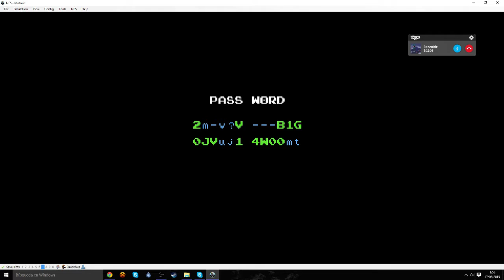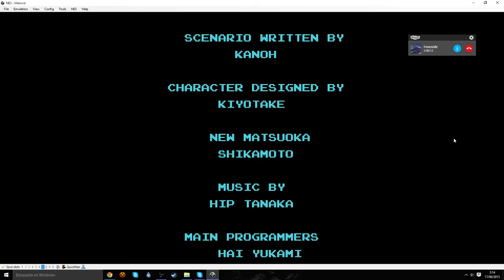Metroid ¡A jugar! parte 3 y final